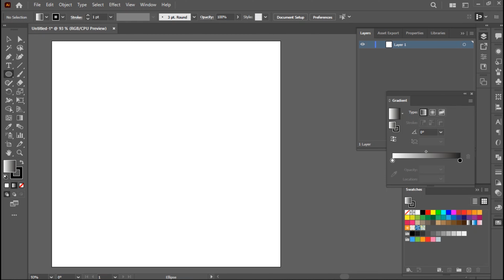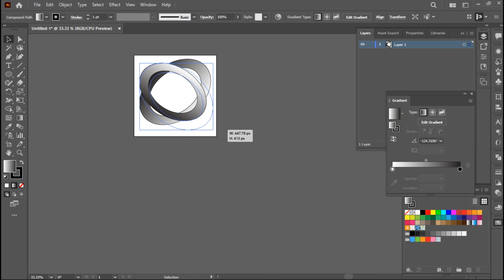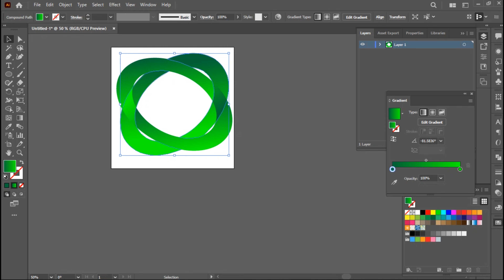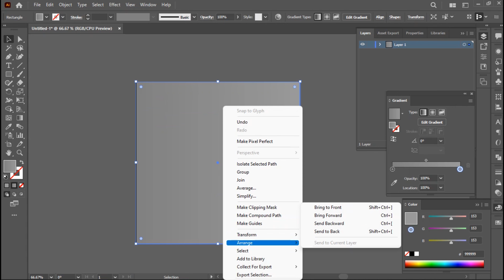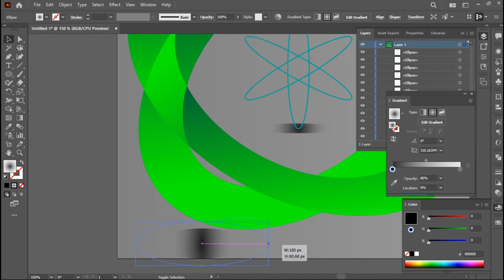Illustration CC 2022 designing Circle logo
Queries Solved
* Illustration Logo Designing
* Illustration Background Designing
* Coral Draw designing